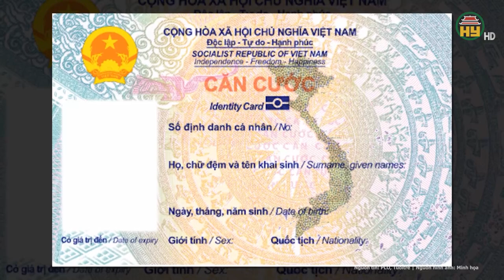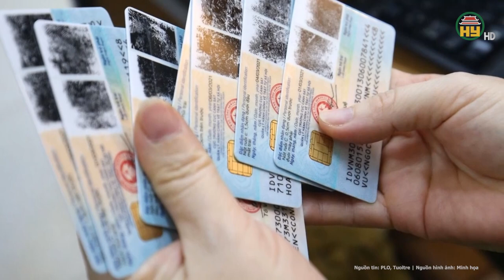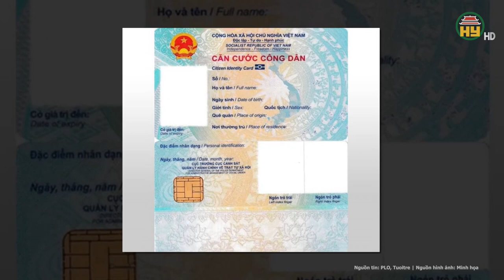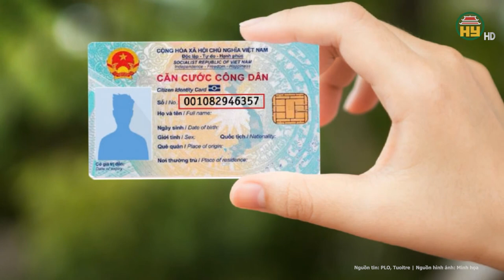Bộ Công an đề xuất quy trình cấp căn cước điện tử từ ngày 1-7: Những vấn đề đáng lưu ý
Hưng Yên TV | Bộ Công an đề xuất quy trình cấp căn cước điện tử từ ngày 1-7: Những vấn đề đáng lưu ý
Bộ Công an vừa có tờ trình Chính phủ về dự thảo Nghị định quy định về định danh và xác thực điện tử.
Địa chỉ: 164 Nguyễn Văn Linh, thành phố Hưng Yên, tỉnh Hưng Yên
Tiktok: Truyền hình Hưng Yên
Facebook: Đài Phát thanh và Truyền hình Hưng Yên
Zalo: Đài PTTH Hưng Yên